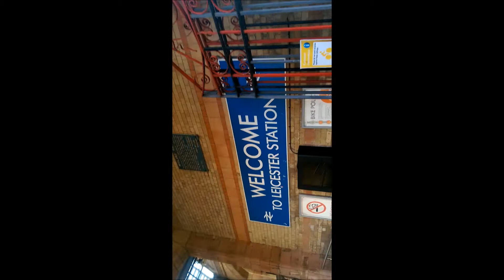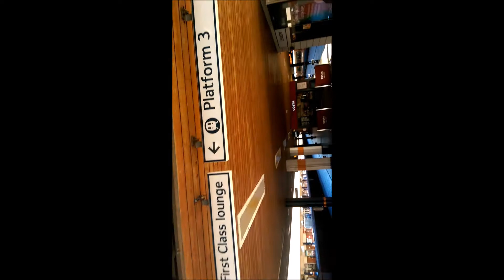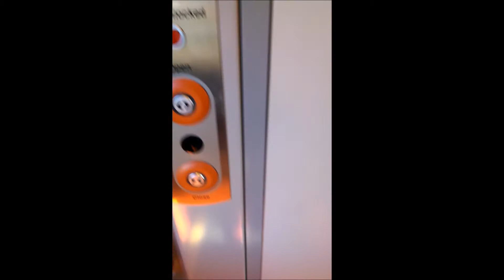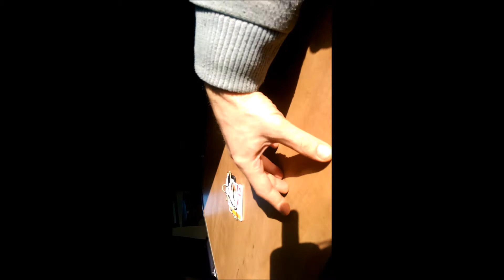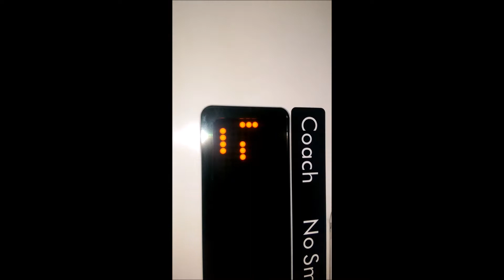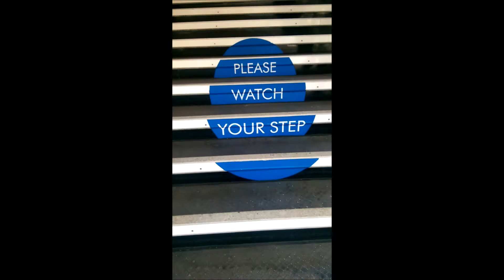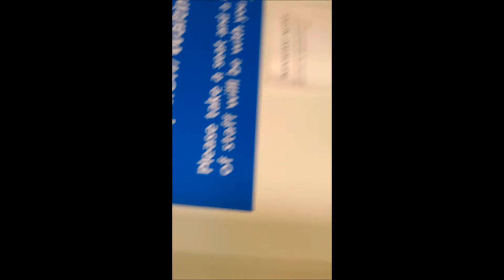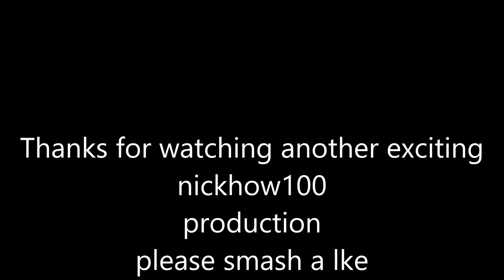A DAY TRIP TO NOTTINGHAM FOR ME CT ANGIOGRAM BRAIN SCAN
GREETINGS BLESSINGS AND OHH YESSINGS  today i bring to you my day trip to nottingham to have a ct angiogram on me brain twizzly twirl bits   so hope you enjoy and pleas  smash me a like and comment in me box below the video and  if you havent subscribed t my channel yet then please hit my subscribe to my channel button for all  updates on nickhow100   vexciting stonkertatic  vids ,,,   ENJOY     AND  PLEASE  TEL EVERYNE YOU KNOW TO SUBSCRIBE   CHEERS    ,,, NICK